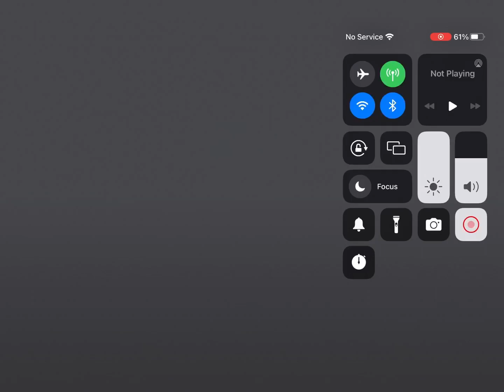Weird Glitch in roblox bedwars￼